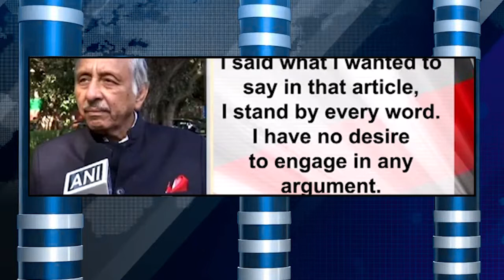ಕುಂದಗೋಳ, ಚಿಂಚೋಳಿ ಬಿಜೆಪಿಗೆ ಮತ್ತು ರಾಜ್ಯಕ್ಕೆ ಪ್ರಮುಖವಾದ ಚುನಾವಣೆ ಎಂದು ಅರವಿಂದ ಲಿಂಬಾವಳಿ ಹೇಳಿದ್ದಾರೆ.